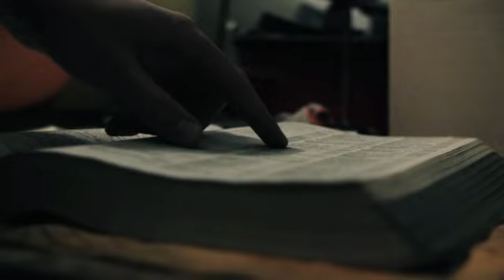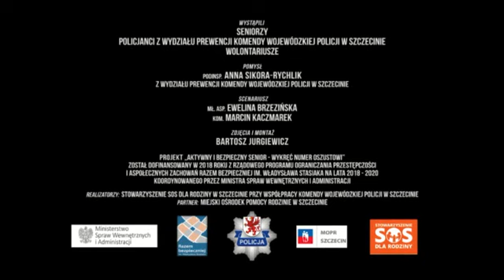Kampania informacyjna „Aktywny i bezpieczny senior - wykręć numer oszustowi” - spot nr 1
Od wielu lat u naszych sąsiadów w województwie zachodniopomorskim realizowany jest program profilaktyczny „Bezpieczny senior”, a projekt „Aktywny i bezpieczny senior – wykręć numer oszustowi” jest kontynuacją programu. Całą akcję przygotowali funkcjonariusze z Policji Zachodniopomorskiej ale warto i seniorom z powiatu sępoleńskiego przybliżyć szczegóły tych programów. Wspólnie zadbajmy o bezpieczeństwo naszych drogich seniorów.